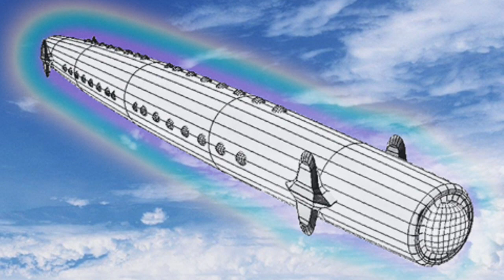Dreadnoughts can teleport through solids Planes stand no chance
This information was reported 2014 by another YouTuber.  The information is so important I had to research it for myself.  In conclusion everything you see here is real.  Except for volcano irruption's baby dinosaurs. But we have reports of 40 earthquakes around volcanoes.  I wanted to let you know you can teleport through solid material.   It's quite possible volcanoes have large cavities or underground tunnels.
It's also quite possible please tunnels the two under sea bases.  Somewhere behind all the smoke and mirrors is a few hundred Saudi princes vying for this technology.  They won't stop they won't give up 24 seven they will do what ever it takes to get a hold of a Dreadnoughts .  Look for tornadoes in Iraq that will affect their oil supply.   Tornadoes the new silent weapon for quiet wars.

Support public funded YouTube Videos

I want to build a spaceship that uses mercury vortex knowledge to create levitation.